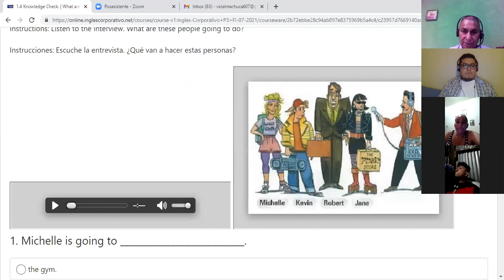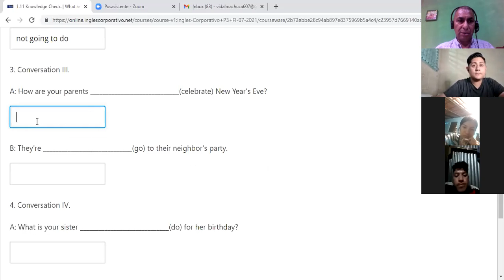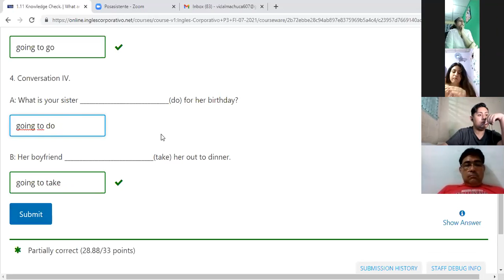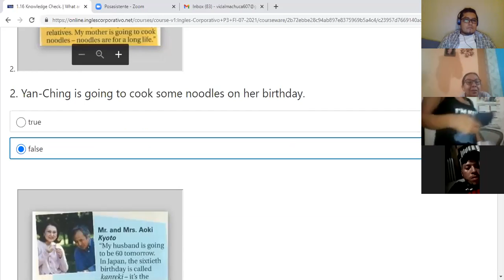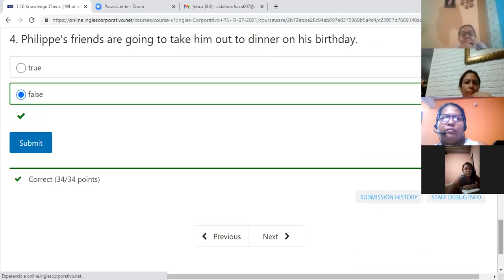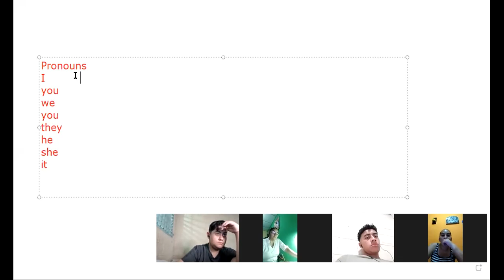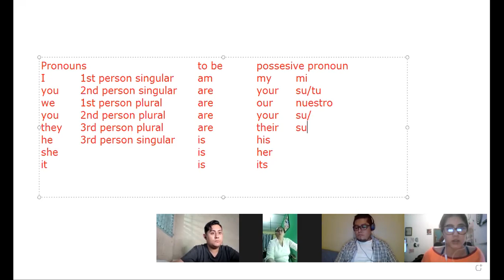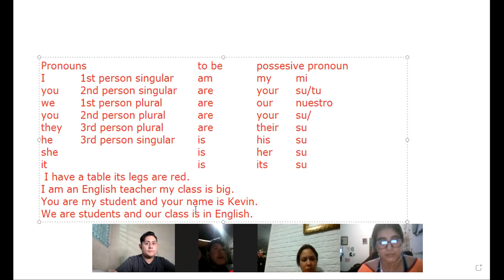Ingles Corporativo-Special occasion 4